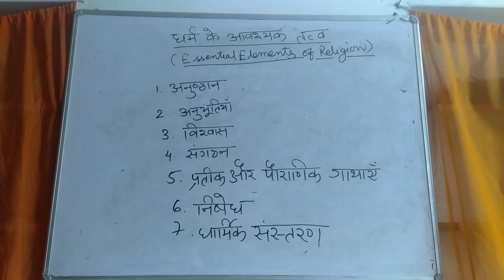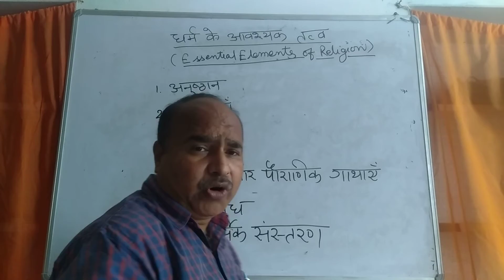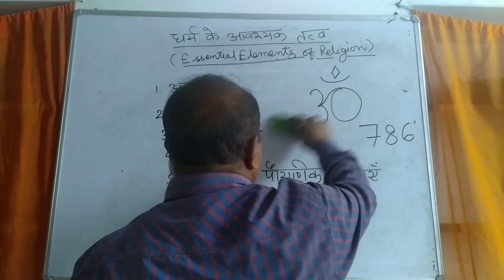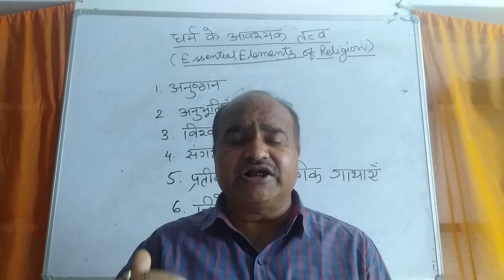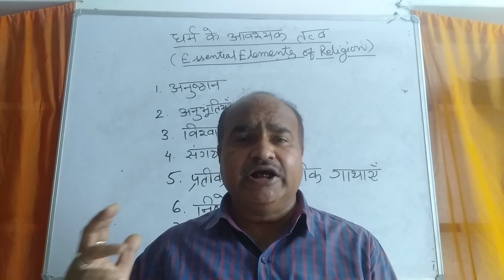Essential elements of Religion_Dharm ke avashak tatva